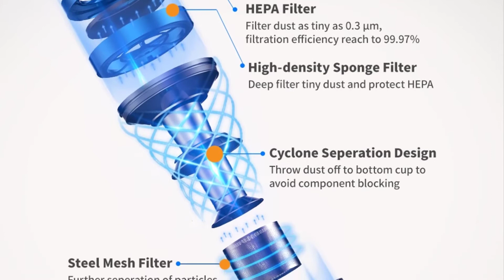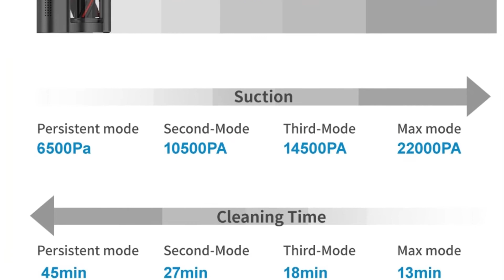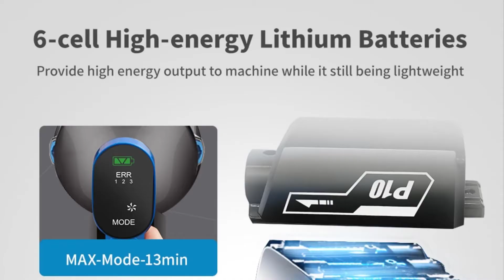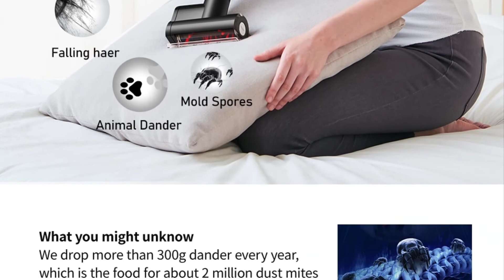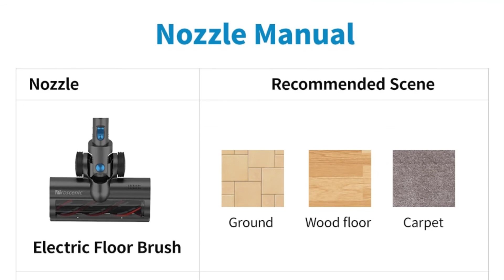Handheld Wireless Vacuum Cleaner | Portable Rechargeable Home Vacuum Cleaner | Best Dust Cleaner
Proscenic P10 Handheld Wireless Vacuum Cleaner Portable Rechargeable Home Vacuum Cleaner Cyclone Filter cleaner Dust Collector.

Specifications:
Brand Name: Proscenic
Power (W): 300W
Voltage (V): 22.2V
Function: Sweep Suction
Dust Box Capacity (L): 0.6-1 L
Dust Storage Type: Dust Bucket
Battery Life: None
Certification: ce
Certification: EMC
Certification: GS
Certification: ROHS
Bag Or Bagless: Bagless
Installation: Handspike/Hand Held
Timing Reservation: No
LCD: YesSize(mm): 386.1*220.8*119
Remote Control: No
Special Suction Nozzle: Acarid-killing Brush
Filter Type: Cyclone
Model Number: Proscenic P10
Turbo Brush: NO
Cord Length (m): Wireless
Cleaning Route: Random Type
Color: Blue
Power Suction: 20500PA
Power: 300W
Battery Capacity: 2000mah li-ion Battery
Motor: Brushless motor
Motor Speed: 110000rpm
Floor brush lighting: YES
Full dust indication: YES
Filtration level: H10
Cyclone filter layer: 4
Carpet Cleaning: YES
Charging time: 3H-4H
Warranty: 1 year
No tax from RU EU: yes
Hard floor cleaning: yes
Dropshipping: yes